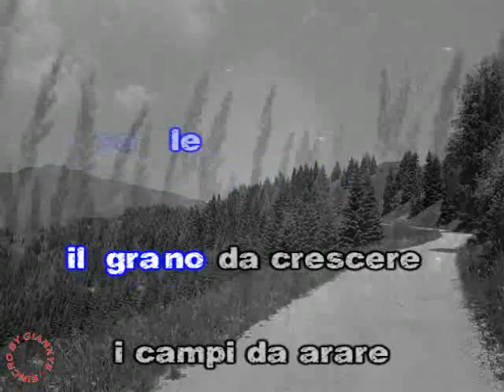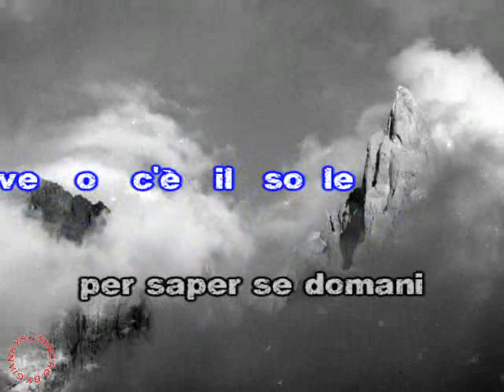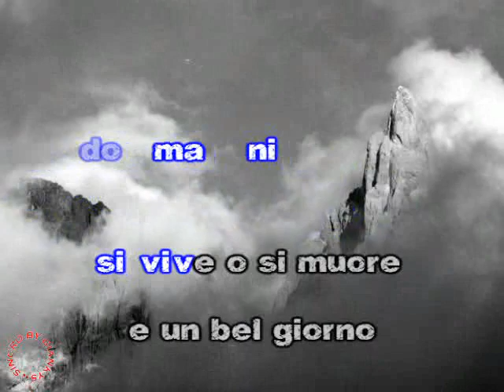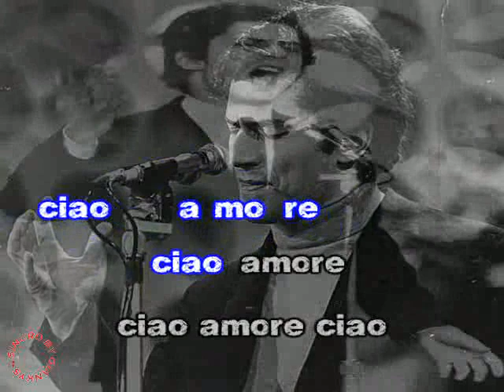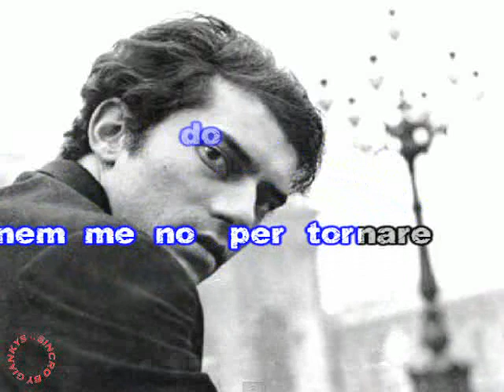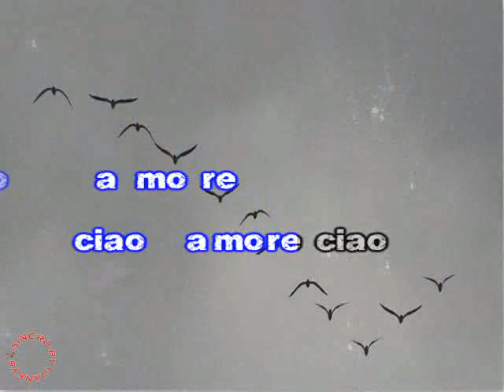Luigi Tenco - Ciao amore ciao (karaoke fair use)